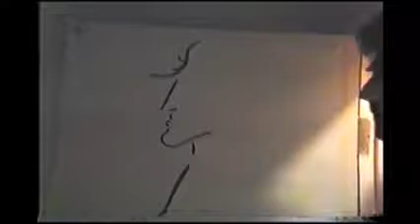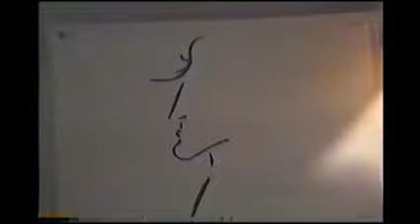DBS Presents/ Alfred Cockhitch Presents/ Gnomehell